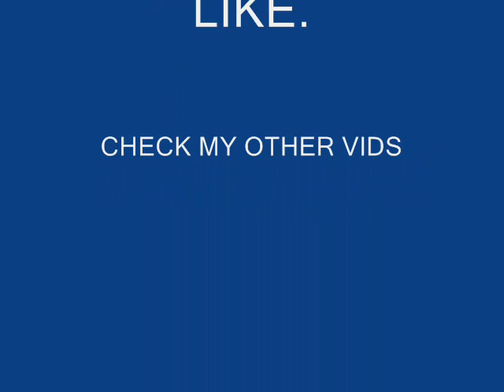DJ Pooch Volume Two untitled aa Skruffneck vol 2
Label:Skruffneck Records
Catalog#:SKN 200
Format:Vinyl, 12"
Country:UK
Released:1995
Genre:Electronic
Style:Breakbeat, Happy Hardcore